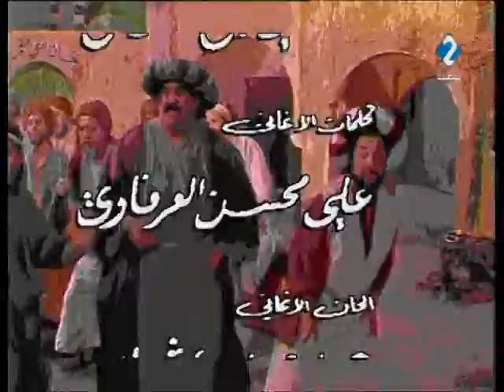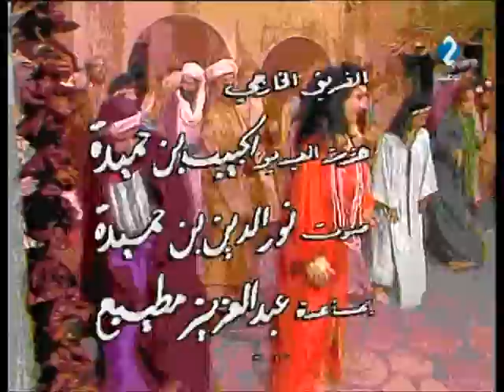سلسلة دعبل أخو دهبل | الحلقة الثالثة عشر